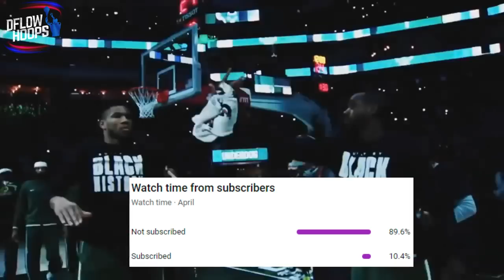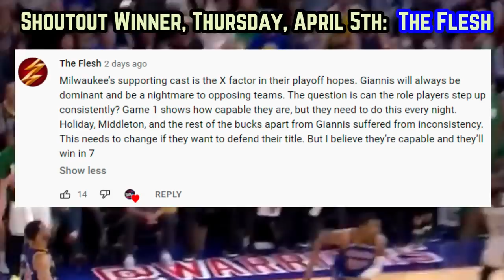The Boston Celtics DOMINANTLY Bounced Back..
Here’s how the Celtics had their most dominant performance in a long time. Jaylen, Batman & Tatum combined for 80 points, while coach Ime Udoka’s gameplan along with the batman & al horford shut down Giannis.

Last Video: The Milwaukee Bucks Playoff Depth Chart Is TERRIFYING..

boston celtics
celtics  new
celtics news
boston celtics new highlights
celtic highlights
new celtics
boston celtics 2022 playoff predictions